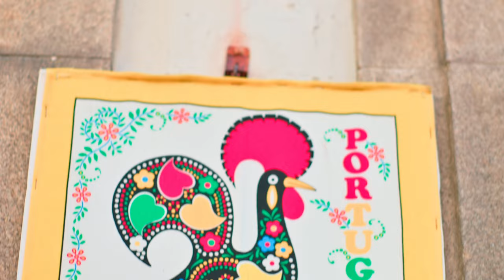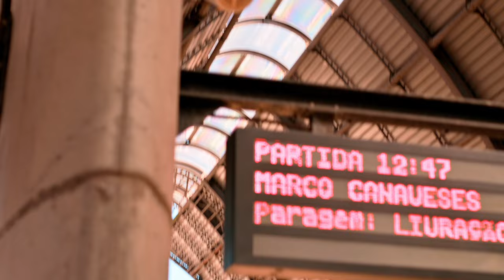Nikon Z30 | Sample footage | Asahi Pentax SMC Takumar 50mm F1.4 | Porto, Portugal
Check out this sample video of the Asahi Pentax SMC Takumar 50mm F1.4 lens with the Nikon Z30 in Porto, Portugal. See the stunning results of this lens-camera combo in action!

0:00 Câmara Municipal de Porto/Monumento a Almeida Garrett
0:09 Maior Bandeira de Portugal/Parque Urbano de Ermesinde
0:14 Torre dos Clérigos (Rua de São Filipe de Nery)
0:23 Estátua de Camilo Castelo Branco
0:33 Estatua A Justiça - Domvs Ivstitæ (Palácio da Justiça do Porto)
0:41 Museu do Centro Hospitalar do Porto (37 R. Prof. Vicente José de Carvalho)
0:45 Jardim da Cordoaria
0:53 Treze a Rir uns dos Outros (Jardim da Cordoaria)
1:22 Rua do Dr. Barbosa de Castro/Rua das Virtudes
1:31 Store in Rua das Taipas
1:41 Rua de Mouzinho da Silveira
1:43 Monumento ao Infante Dom Henrique (Jardim do Infante Dom Henrique, 4050-450 Porto)
1:47 Câmara Municipal de Porto/Monumento a Almeida Garrett
1:54 Capela das Almas (R. de Santa Catarina 428)
2:02 Estação Ferroviária De Ermesinde
2:17 Monumento ao Ferroviário
2:22 Monumento ao Infante Dom Henrique